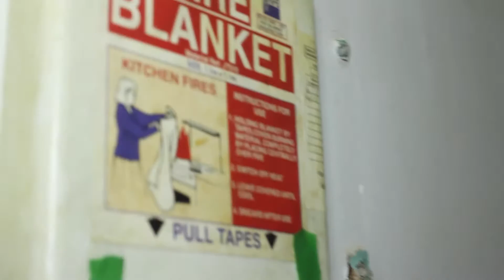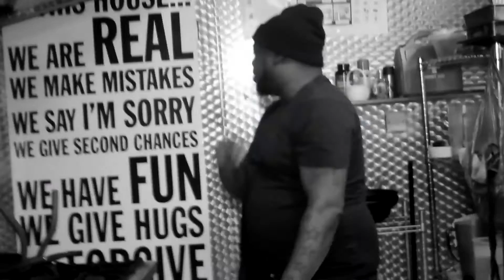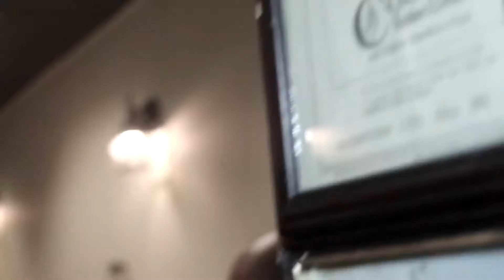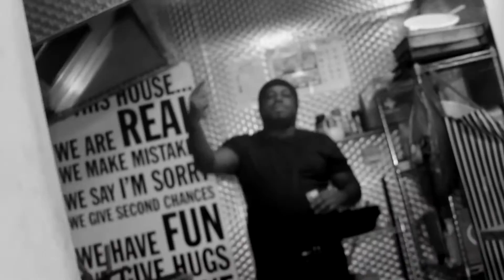Big Troops - The Most - @bigtroops @slumlife VISUALS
The Most - @bigtroops @slumlife @bigbawsemedia